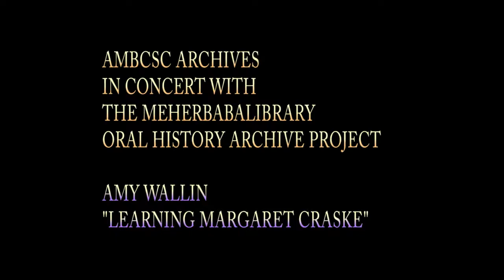Amy Wallin - on Margaret Craske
A Margaret Craske dancer, Amy Wallin; Learning from Margaret Craske on method and form Amy Wallin Zehra's House

A Judy Stephens Film